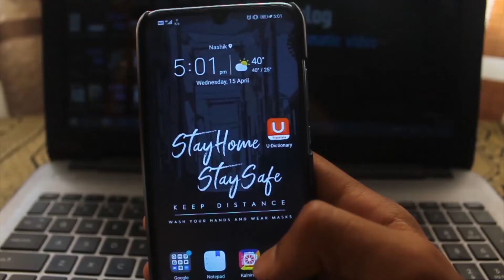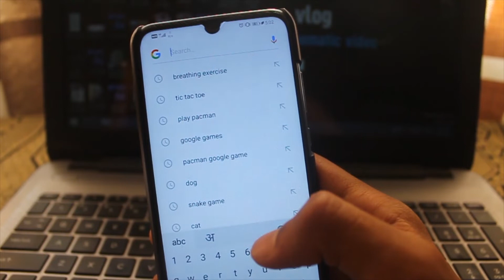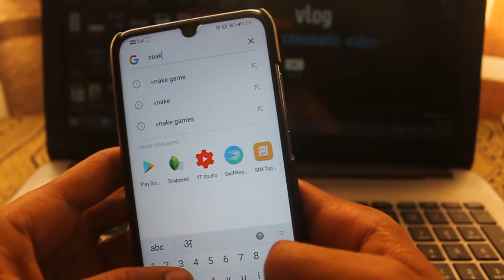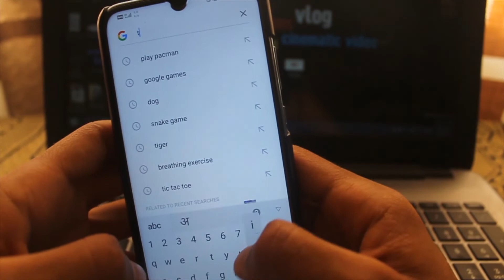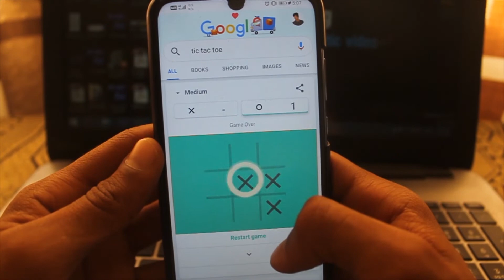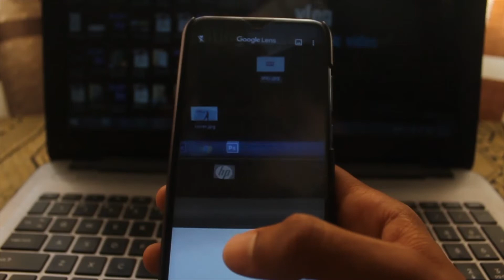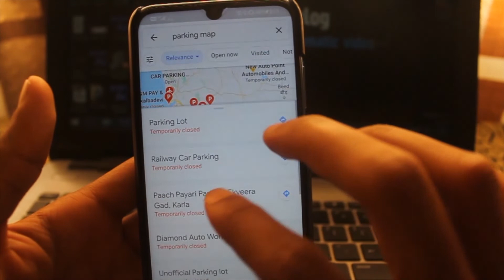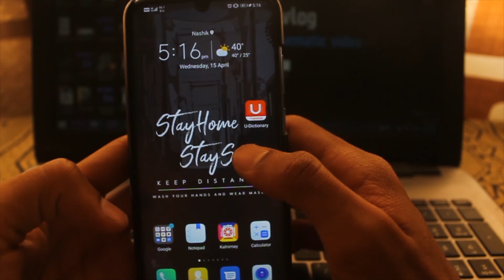Google Amazing Features, secrete hidden trick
In this video i am show you some google amazing useful features.

Connect Me